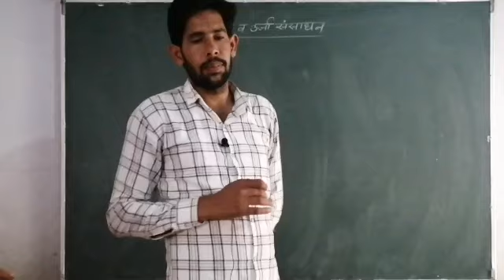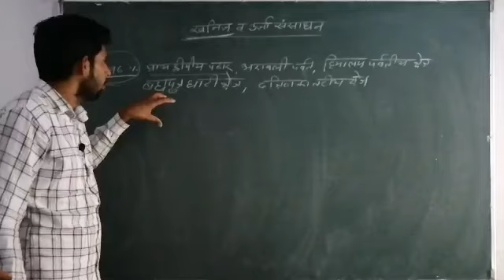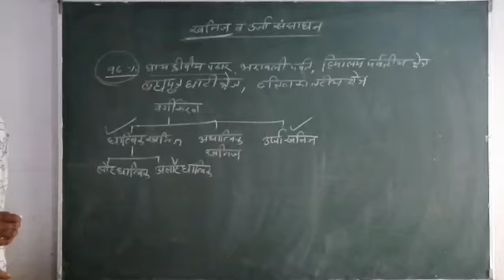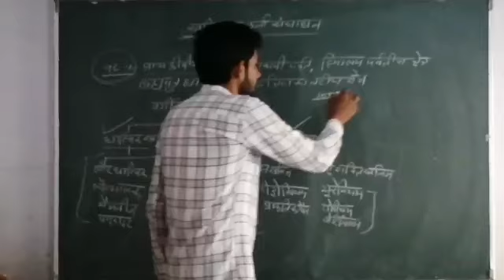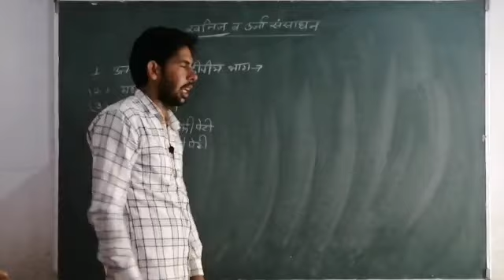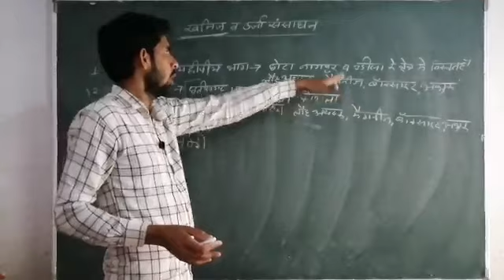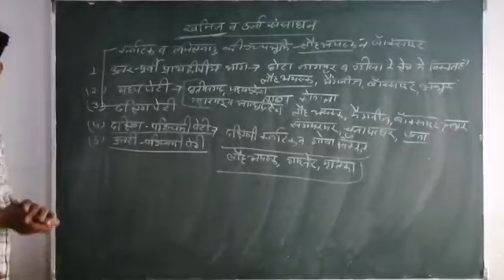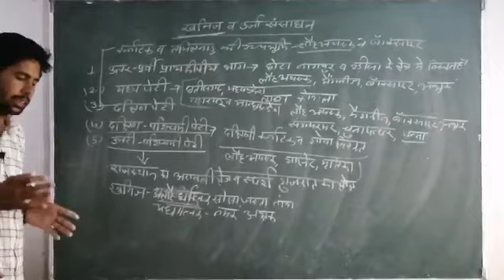खनिज व ऊर्जा संसाधन ||By Deepak sir ||सा.विज्ञान for 10th Rbse